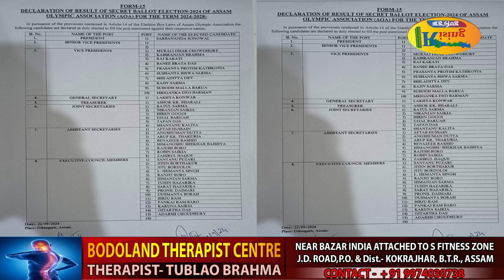Assam Olympic Association नि बिसायख'थियाव गासै सा 5 बर सुबुंफोरा देरहासार।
BTRनि  सा 4 आरो BKWAC निफ्राय 1 बिजाथिआ जायगा आवग्रिनो हादों।
22 सेप्तेम्बर खालार खालि दिब्रुगरआव जानानै थांनाय Assam Olympic Association नि बिसायख'थियाव
  बेनिनो Vice President महरै कक्राझार जिला गेलेमु गौथुमनि आफादगिरि कबिरन्जन ब्रह्म,
Assistant Secretaries महरै तामुलपुरनि (Assam Kho Kho Association नि Working President) राजेस बर',
Executive Council Member महरै उदालगुरि जिला गेलेमु गौथुमनि गाहाइ नेहाथारि प्रनिल दैमारिजों लोगोसे बाक्सा जिला गेलेमु गौथुमनि गाहाइ नेहाथारि पंकस राम बर'।
गासै सा 4 बिजाथिफोरा बि टि आर ओनसोलनिफ्राय बिसायख'थियाव देरहासार जायो।
 दिनै फुंबिलि समाव दिब्रुगरनिफ्राय फैफिननाय समाव कक्राझार जिला गेलेमु गौथुमजों लोगोसे गुबुन गुबुन आफादफोरा कक्राझार रेलवे स्टेस'नाव बरायो गोदानै Vice President महरै कक्राझार जिला गेलेमु गौथुमनि आफादगिरि कबिरन्जन ब्रह्मजों लोगोसे बड'लेण्ड स्पर्टस एस'सियेस'ननि आफादगिरि एम एल ए लरेन्स इस्लारिखौ ।
गोबां नाजानायनि गेजेरजों गावखौ Assam Olympic Association नि Vice President महरै देरहार खालामनायनि थाखाय बि टि चिनि गाहाइ मावफुं सोद्रोमा प्रमद बर'जों आरो लोगोसे बड'लेण्ड स्पर्टस एस'सियेस'ननि आफादगिरि एम एल ए लरेन्स इस्लारि, गाहाइ नेहाथारि ड० दुलेन मुसाहारिजों लोगोसे लोब्बा थानाय सोद्रोमाफोरखौ साबायख'र होदों कबिरन्जन ब्रह्मआ